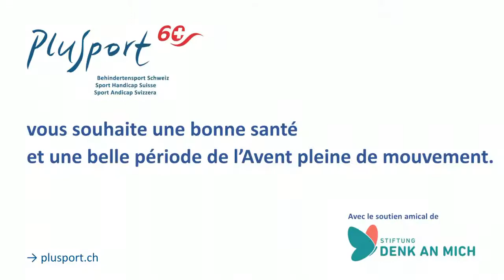Calendrier de l'Avent 2020 PluSport@home 11 décembre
En attendant la fête
Tenez-vous debout, le dos droit contre le mur. Placez vos pieds à une distance de deux pieds de long du mur. La pointe des pieds est dirigée vers l'avant et les pieds sont positionnés à la largeur des hanches. Gardez le dos droit contre le mur. Glissez vers le bas jusqu'à ce que vos cuisses soient parallèles au sol (genoux à 90 degrés). Les pieds restent fermement sur le sol pendant tout l'exercice. Laissez vos bras pendre à côté de votre corps.
Maintenez la position aussi longtemps que possible, faites une pause d'au moins 3 minutes et répétez l'exercice une fois.

Facile :
Même position de départ, mais ne glissez pas si loin.

Rendre les choses plus difficiles :
Poussez sur vos orteils de façon explosive à chaque seconde et ramenez lentement votre talon au sol.

Idée et concept: Team PluSport@home
Artistes: Oussman Diop, Anita Fischer, Gion Jäggi, Daniela Loosli, Patrick Meili, Flurina Rigling, René Pfister, Reto Planzer, Joachim Röthlisberger
Casting: René Pfister
Directeur: René Pfister
Production: RUCKSTUHL FILM, Roland Ruckstuhl, 8193 Eglisau
Graphique: Stephan Peppi
Lieu: PluSport Suisse, 8604 Volketswil, salle «Meet & Eat»
Gestion de Youtube: Gion Jäggi, Team PluSport@home
Réalisation site internet: Caroline Hassler
Relations avec les médias: Janine Geigele
PC: 80-428-1
IBAN: CH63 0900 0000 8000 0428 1
Merci beaucoup!